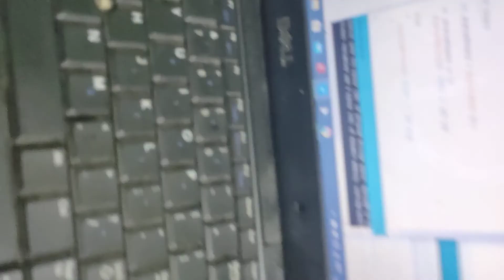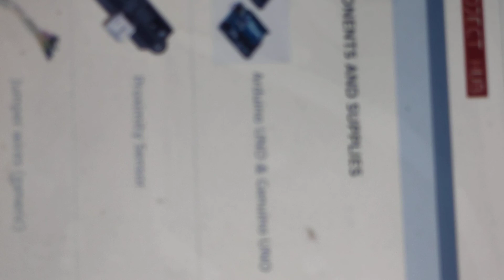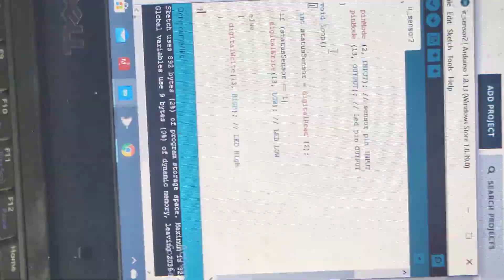Connecting infrared sensor with arduino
The connections for the IR sensor with the Arduino are as follows:

Connect the negative wire on the IR sensor to GND on the Arduino.

Connect the middle of the IR sensor which is the VCC to 5V on the Arduino.

Connect the signal pin on the IR sensor to pin 8 on the Arduino.